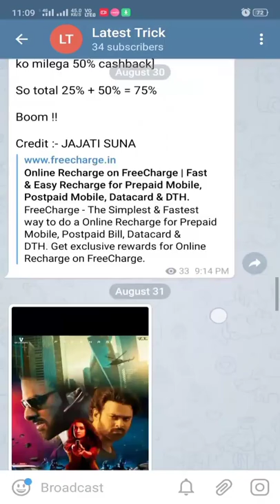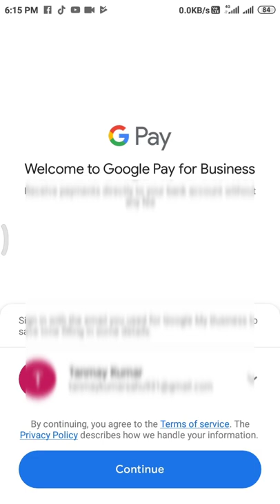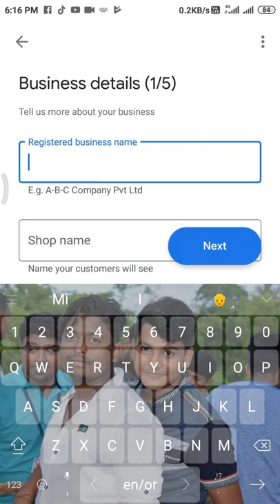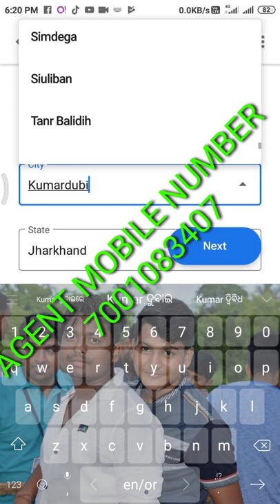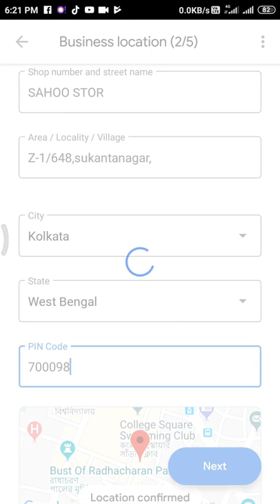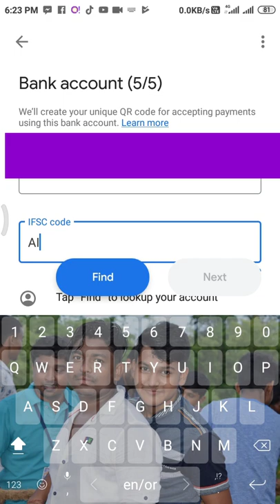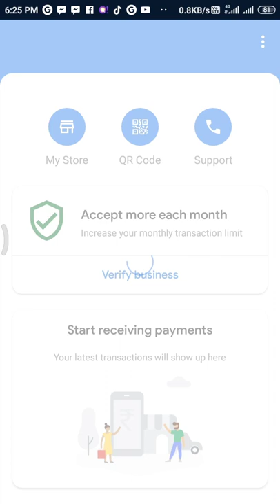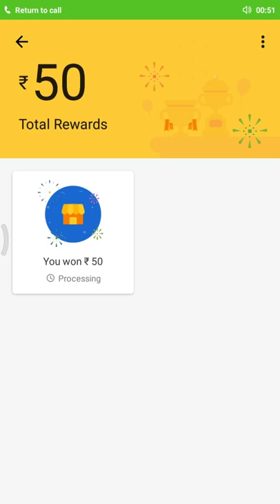Google pay merchant how to verify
❤️❤️♥️♥️♥️♥️ Please Use This Address -
 Sukantanagar, Kolkata, Salt lake, sector 4, 700098, west Bengla♥️♥️♥️♥️❤️❤️❤️❤️

⬆️⬆️ do not use business type : Private limited